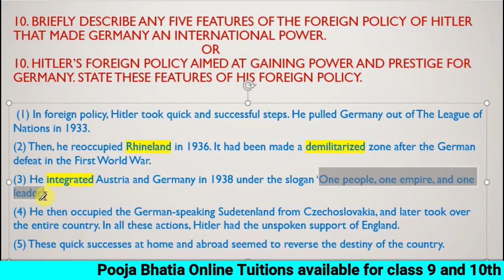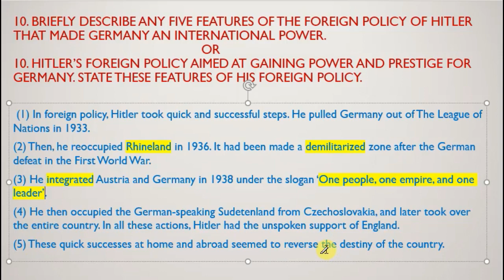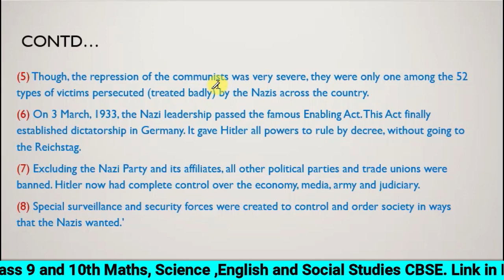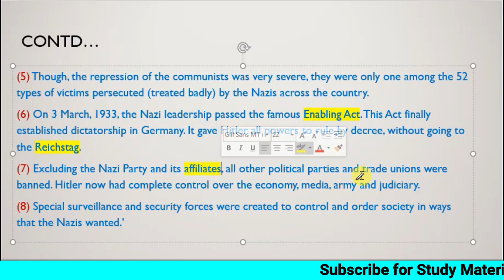Nazism And The Rise Of Hitler Social Studies Class 9 Must Learn Question Part 5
causes of nazism and the rise of hitler class 9 cbse
cbse class 9 history nazism and the rise of hitler
chapter 3 nazism and the rise of hitler class 9
chapter 3 nazism and the rise of hitler class 9 notes
class 9 history chapter 3 nazism and the rise of hitlerin hindi
class 9 history chapter 3 nazism and the rise of hitler summary
class 9 sst the nazism and the rise of hitler

THE NAZI WORLD VIEW
According to Nazi ideology there was no equality among the people, but only racial hierarchy.
The Nazis quickly began to implement their dream of creating an exclusive racial community of
pure Germans by physically eliminating all those who were considered undesirable. They wanted
a society of pure and healthy Nordic Aryans. Jews, gypsies, blacks, Russian, Poles, even certain
Germans and abnormal were considered undesirable.
The other aspect of Hitler’s ideology related to the geopolitical concept of Lebensraum, or
living space. Jews were the worst sufferers in Nazi Germany. Hitler believed in pseudoscientific
theories of race which said that conversion was no solution to the Jewish problem. It had to be
solved through their total elimination. From 1933–1938 — the Nazis terrorised, pauperised and
segregated the Jews, compelling them to leave the country. The next phase, 1939–1945, aimed at
concentrating them in certain areas and then killing them in gas chambers in Poland.

Online Tuitions available for class 9 and 30th Maths, Science ,English and Social Studies CBSE.